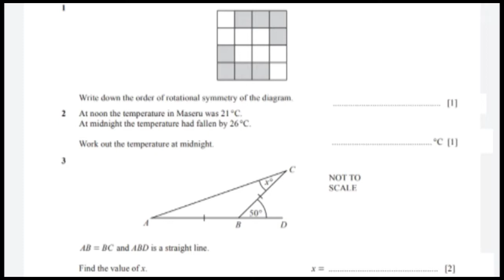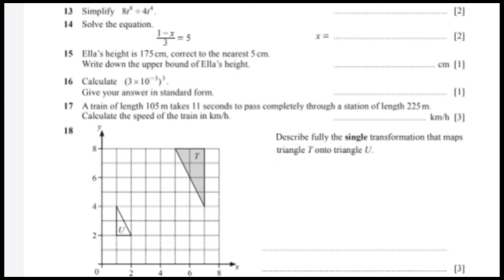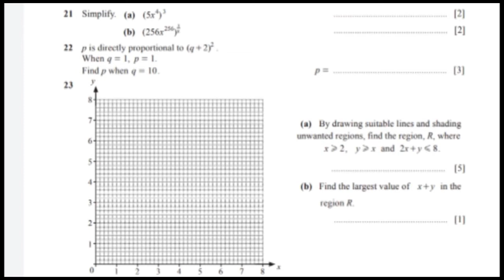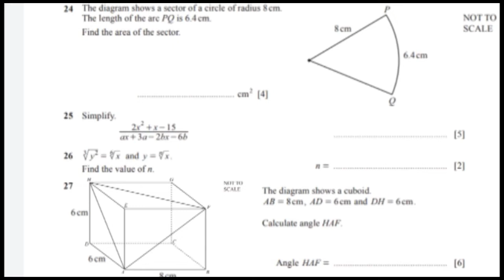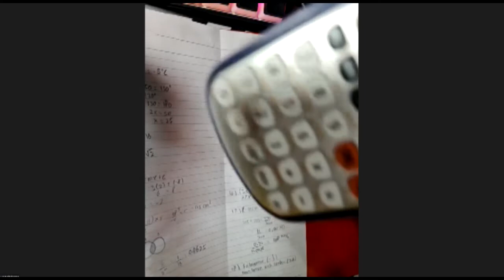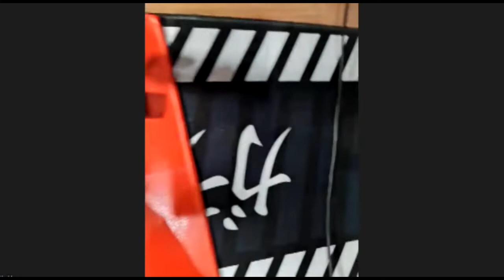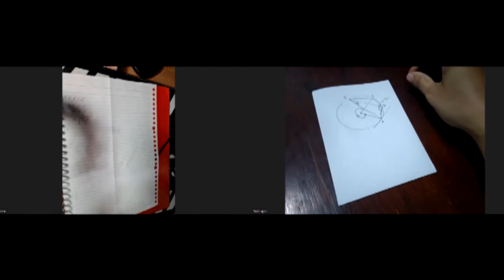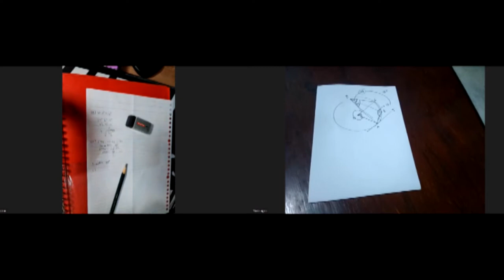Les Privat Online Review Soal IGCSE Mathematics Kode: 0580_s20_qp_22 High Field International School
Video ini berisikan sesi les privat online dengan salah satu murid Les Privat Kak Yani. Video kali ini membahas soal2 Ujian IGCSE Materi Mathematics tahun ujian 2020. Kode Soal: 0580_s20_qp_22
Dari siswa High Field International School Grade 10.

Jangan lupa Subscribes dan nyalakan notifikasinya, untuk mendapatkan update video penjelasan materi lainnya.

Tanya-tanya? Konsultasi? Info Lebih Lanjut : 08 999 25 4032